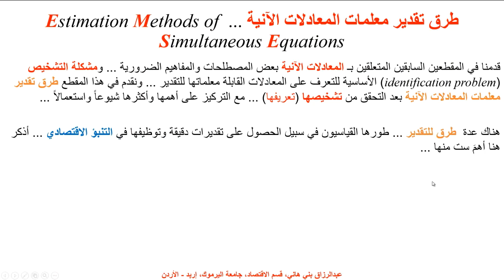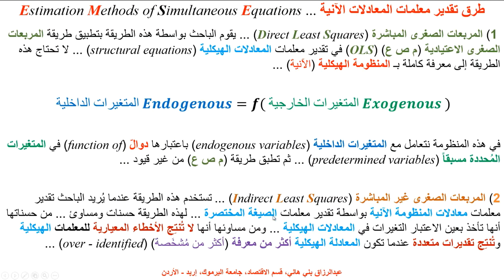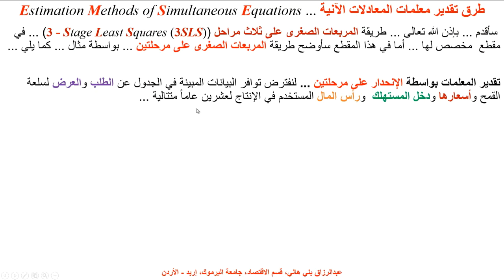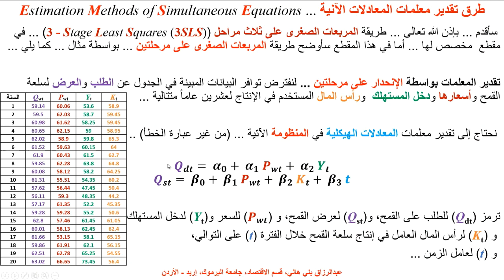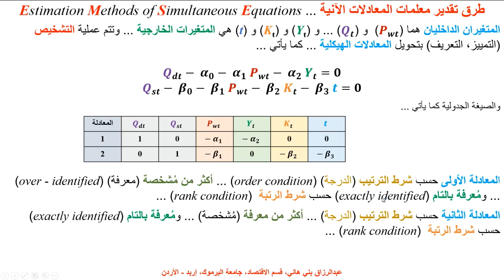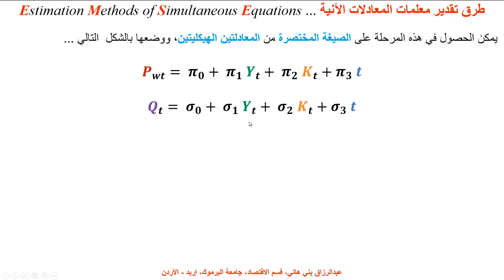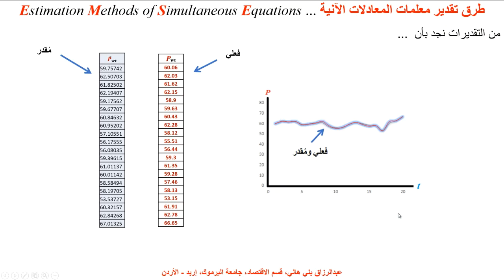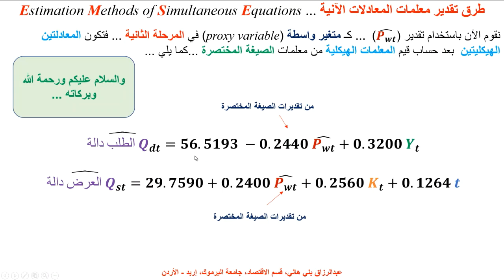المربعات الصغرى على مرحلتين Two Stage Least Squares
يشرح هذا المقطع طريقة تقدير المربعات الصغرى على مرحلتين، مع مثال بالأرقام ... Estimation of Least Squares Parameters via 2 - Stage Least Squares Method, with numbers Econometrics, Least-Squares, Estimation.